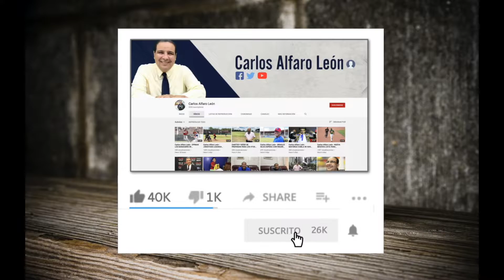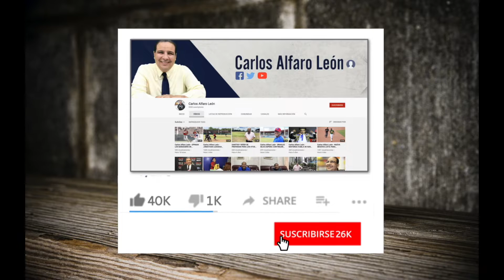Carlos Alfaro León - Aqui, la labor de Erasmo Ramírez ante los Azulejos de Toronto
Erasmo Ramírez lanzó 3 innings sin carreras ante Toronto, y se ha convertido en una sensación, dentro del Bullpen de los Mets de Nueva York.